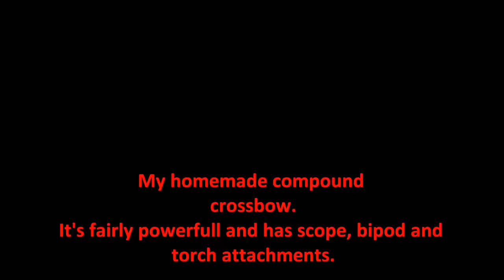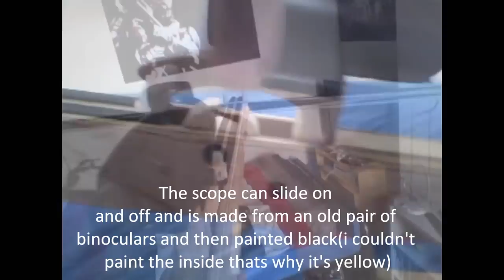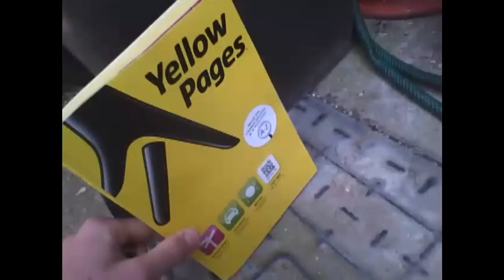Homemade compound PVC crossbow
This is a compound crossbow which I made from wood. The bow is made from PVC and It uses pulleys to make it easier to pull it back so you can increase the draw weight which gives it more power. The draw weight is about 20 pounds so it's not very powerful. It has a bipod which can fold away or be removed, it also has two rails one on the top for the scope and the other on the side for the torch.
please comment if you have a question or feedback.